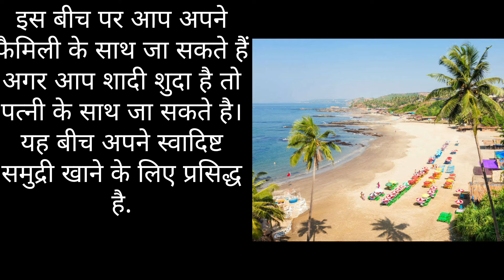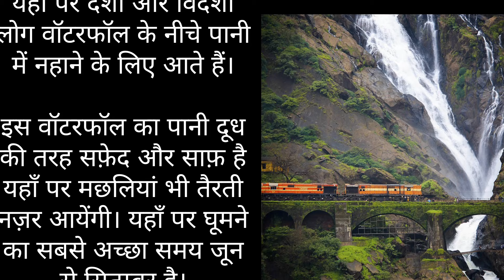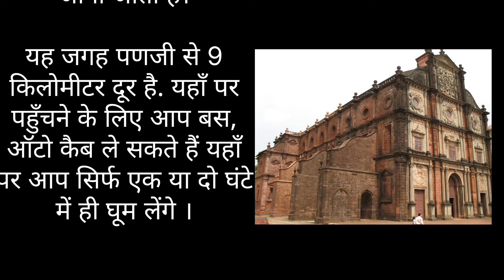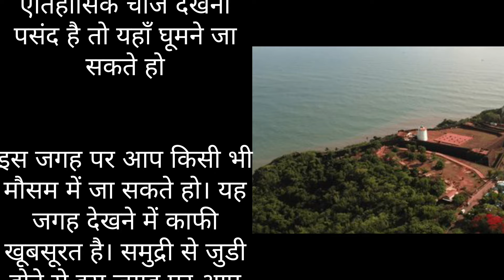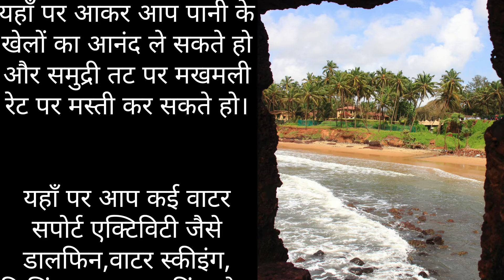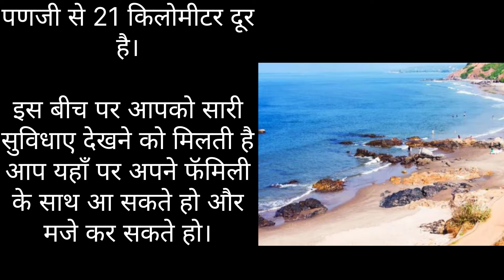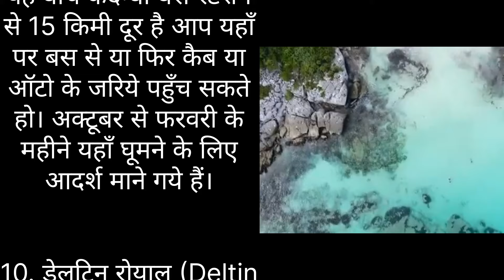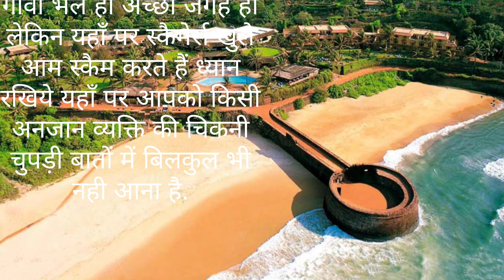Goa | Goa Tour | Goa Tourist Places |Ultimate Goa Travel Guide - Must-See Tourist Places and Tips.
Explore the ultimate Goa travel guide in this video, where we cover all the must-see tourist places and share valuable tips for your trip. Whether you're planning a Goa tour, looking for Goa tourist places, or need a complete Goa travel guide, this video has everything you need to make the most of your visit to this beautiful destination. Watch now and start planning your perfect Goa getaway!

goa
goa tour
goa vlog
goa tour plan
north goa
goa trip vlog
goa beaches
goa tour plan and budget
goa travel guide
goa in monsoon
south goa
goa in july
goa tourism
things to do in goa
goa nightlife

goa in august
goa plan
baga beach
goa tour budget
goa budget trip
goa travel
goa kaise jaye
goa trip tamil

 visit
goa budget tour

goa trip plan for couple
goa travel tip
goa travel agency
goa tour gguide
goa in june month 2024
honeymoon package goa

goa vlog latest
goa budget plan
goa complete information
goa budget trip for friends
candolim beach
goa casino
dudhsagar waterfall
goa itinerary
goa budget trip for couple
goa trip places to visit
north goa or south goa

monsoon
goa monsoon
monsoons in goa
trending
travel9
goa india
places to visit in north goa
best things to do in goa
budget trip to goa
goa budget trip tamil
goa trip in budget
vacation movie official trailer
goa beaches video
goa latest travel package
top 5 honeymoon places in world
top 5 honeymoon places in india
top honeymoon destinations in india
honeymoon plan in india
goa trip under 5000
budget goa trip

ytbharat videos

north goa beach
how to plan for goa trip
goa tourist places in tamil
place to visit in north goa
india goa
goa latest vlog
goa travel places
goa travelling places
top places in north goa
ytshorts
family trip
romilsonar
monsoon places in goa
mumbai to pune in monsoon
monsoon in goa 2023
mumbai to goa in monsoon
goa beach in monsoon
travel goa in monsoon

nature
sunset

बारिश में गोवा की मस्ती
गोवा कैसे जाएं
youtube shorts
sunny taneja family tour
goa tour under 5000
goa itinerary for 3 days
goa holiday
2024
delhi to goa
goa by train

goa 2024
10 best places in north goa
plan a trip to goa
goa casino experience
goa places to stay
ultimate goa trip
ultimate guide to goa
reels to shoot in goa

goa tour guide 2024
dudhsagar waterfall goa
goa in moonsoon
butterfly beach
mapusa goa

tourist
baga beach july 2024

baga beach resort goa
goa baga beach
how to reach baga beach goa
baga beach goa
information
travel information
goa place
aguada fort
light house
magos fort
parra road
baslica of bom jesus
lady of conception goa
fotainhas panjim goa
a-z goa tour guide

famous places in goa
goa में रोड कि हालत देख लो
goa beaches in monsoon
amazing beach in goa
amazing view of goa
view amazing india
places to visit in goa during monsoon
beach view
best beach in goa
goa vibes
goa latest
goa food
@the viral videos
akshay yatri1
goa tourist places | travel guide
travel video
things do in goa

Welcome to the Ultimate Goa Travel Guide, where we'll take you through the must-see tourist places and tips for your Goa tour.

Goa, known for its beautiful beaches, vibrant nightlife, and Portuguese influence, is a popular tourist destination in India.

When planning your trip to Goa, make sure to visit some of the iconic places like the Baga Beach, Calangute Beach, and Anjuna Beach for a relaxing day by the sea.

Don't miss out on exploring the historic sites like Fort Aguada, Chapora Fort, and Basilica of Bom Jesus to get a taste of Goa's rich cultural heritage.

And of course, no trip to Goa is complete without indulging in the delicious seafood and local cuisine at the shacks and restaurants along the coast.

Whether you're a party animal, a history buff, or a beach lover, Goa has something for everyone. So pack your bags and get ready for an unforgettable experience in this tropical paradise.